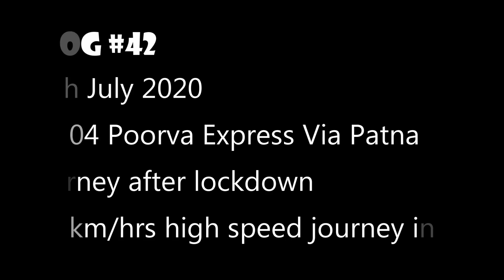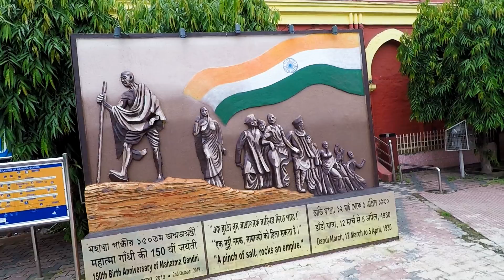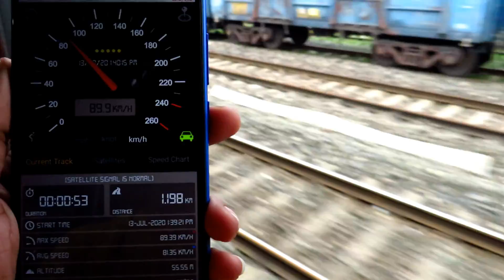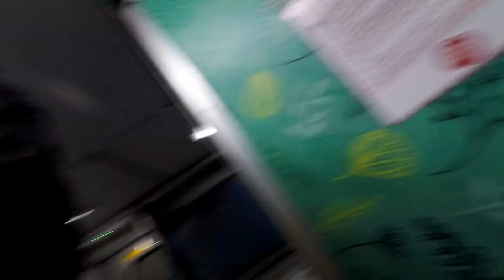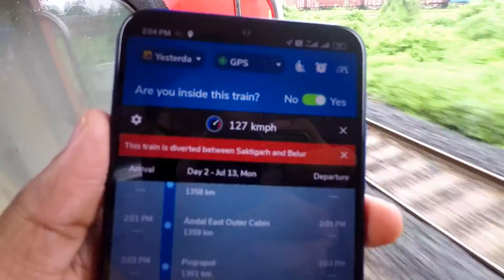Is it safe to travel in a pandemic situation? Onboard POORVA EXPRESS and High speed journey in ER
Let me tell you one thing, I travelled to Asansol for some work purpose
The ticket cost was bear by Biswajit bhaiya as a birthday gift. In return gift, I gave him some clips. Well, I'm telling you just because lots of people were asking this question on Instagram. You can join me on Instagram. There we can talk, we can discuss some ideas, you can give me some suggestion, etc. Instagram ID @iempiyush

So guys just witness this epic run of Poorva express in ER. Believe me, you'll gonna loved it. seriously it was a fantastic journey. I'm 100% sure you'll laugh hard when you'll saw some clips.

Dhanyawad, Jai Hind, Jai Bharat

Device - GoPro Hero5 & Canon sx540 HS